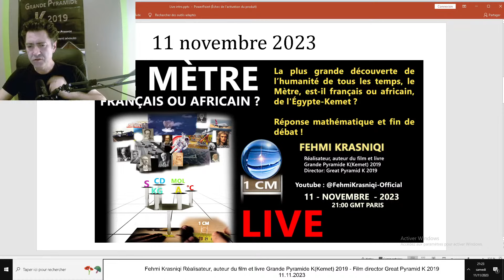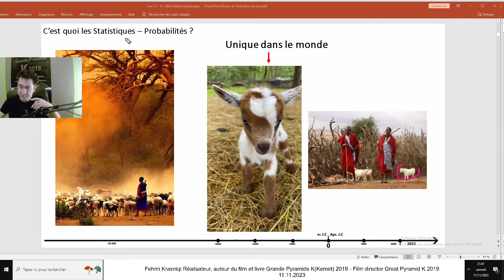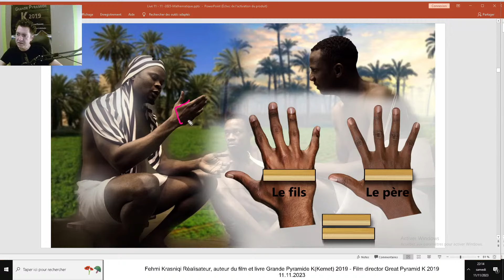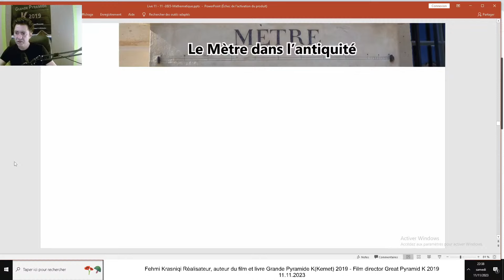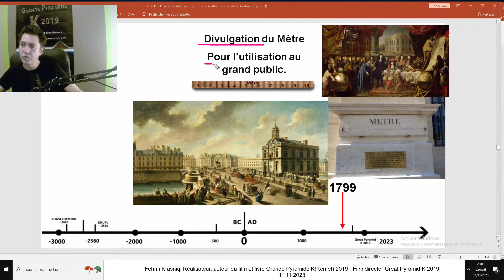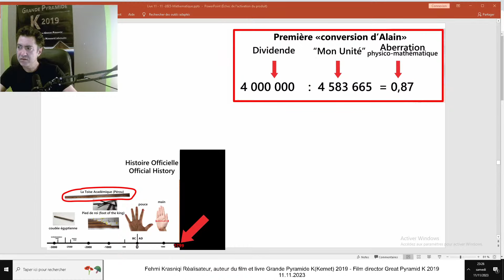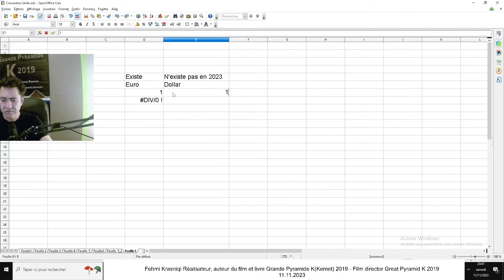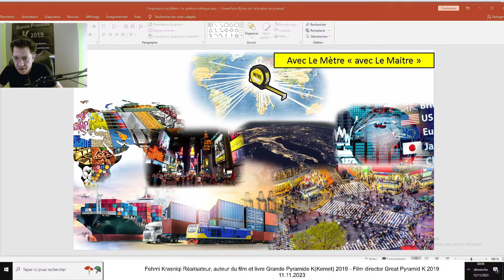Le Mètre est-il français ou africain? Réponse mathématique et fin de débat ! Fehmi Krasniqi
La plus grande découverte de l’humanité de tous les temps, le Mètre, est-il français ou africain, de l'Égypte-Kemet ?

 Réponse mathématique et fin de débat !
Fehmi Krasniqi
Chapitres
00:00 Introduction
08:48 D'où vient le Mètre ?
12:40 L'importance du Mètre
18:48 Sans mathématiques c'est l'apocalypse
21:45 Les probabilité et statistique dans l'antiquité africaine
30:16 Le système décimal en Afrique
33:36 L'immigration à travers l'Afrique
42:50 Le début de l'agriculture en Egypte et système de mesures
46:00 Comment faire un étalon de mesure et les problèmes
50:24 La moyenne variable des unités
53:38 Trouver une unité invariable
01:07:56 Les preuves du Mètre dans l'antiquité
01:16:48 Le Big Bang de notre civilisation
01:27:44 La chute des civilisations noirs, l'esclavage
01:31:39 La divulgation du Mètre
01:36:04 L'histoire officielle du Mètre est faux. L'improbable conversion mathématique.
01:51:29 1ere Erreur mathématique d'Alain Bernard
01:56:39 2eme Erreur mathématique d'Alain Bernard
02:00:38 1ére conclusion sur le Mètre
02:04:45 le Mètre vient-il de la Toise ?
02:11:08  Le mathématicien Benoît Rittaud donne un coup de pied aux 6000 ans de mathématiques
02:23:57  La Terre est un géoïde impossible à  mesurer avec précision.
02:27:51  Ken Adler (auteur du Mesurer le Monde) admet que le Mètre de vient pas du méridien de la Terre.
02:36:56  2éme conclusion sur le Mètre

Réalisateur, auteur du film et livre
Grande Pyramide K (Kemet) 2019
Director and author of the film and book Great Pyramid K: Great Pyramid K 2019
Subscription to support Fehmi Krasniqi
Echange avec Alain Bernard (physicien)